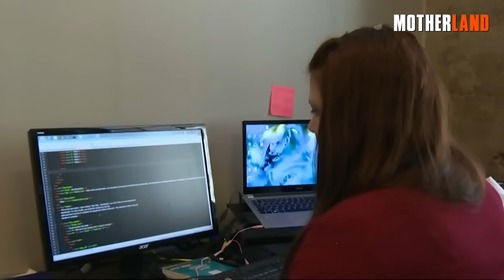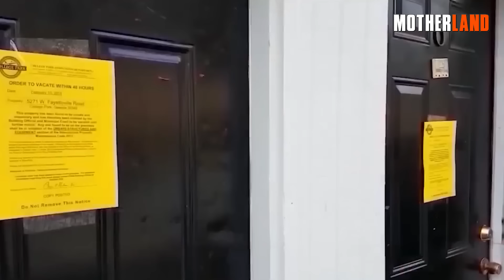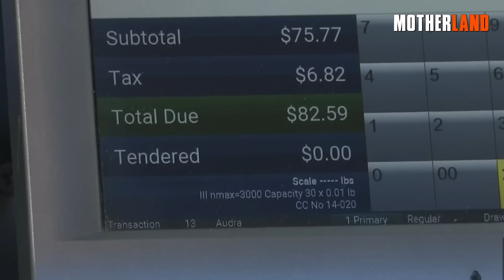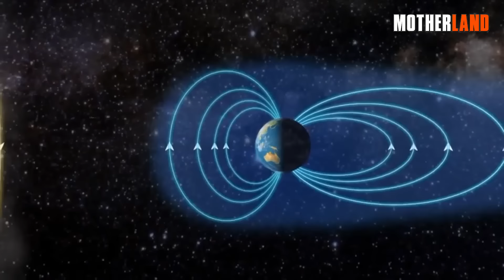5 Biggest Threats to Preppers in 2024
In this video, we’ll talk about the biggest threats to preppers this year. We shouldn’t just stock up on supplies or hone our survival skills. We should also sharpen our minds, challenge our assumptions, and stay alert to the subtle shifts that could signal significant changes. It’s about being proactive, not reactive.

So, let’s dive into this exploration with open minds and a keen sense of awareness. We're not just preparing for specific scenarios; we're fortifying ourselves against the very concept of uncertainty. In the dynamic world of prepping, readiness is more than a motto; it's the very essence of our lifestyle. Here’s to facing 2024 not just with supplies in hand, but with knowledge, resilience, and an unyielding spirit of preparedness.

We appreciate you joining us for this episode!